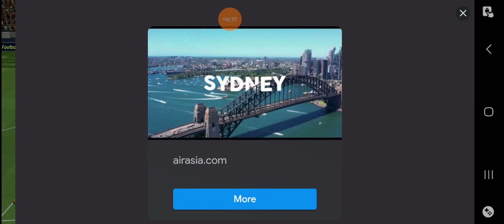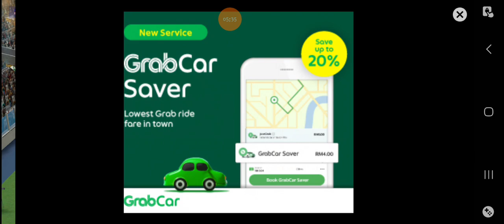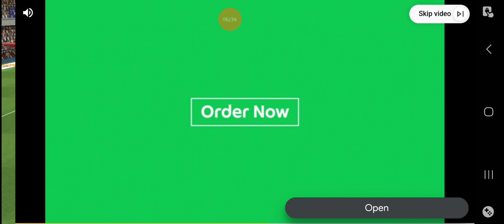MALAYSIA VS HONG KONG